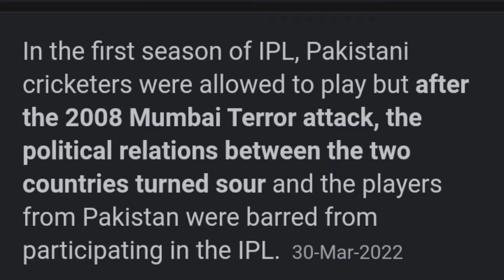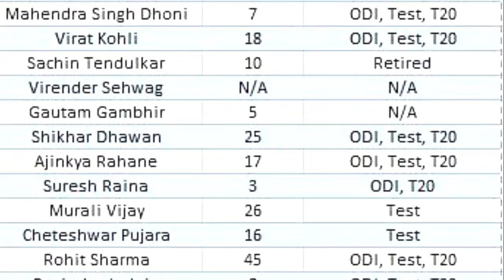Why Pakistan Players Not in IPL|| Tuber Adnan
Hello guys this is Tuber Adnan Welcome to new video..In this Video I have shared about why Pakistan players not playing IPL...So watch the video till the end and share as much you and Shower the love